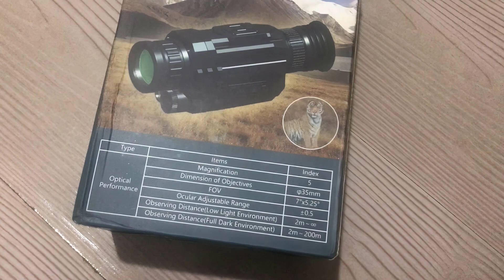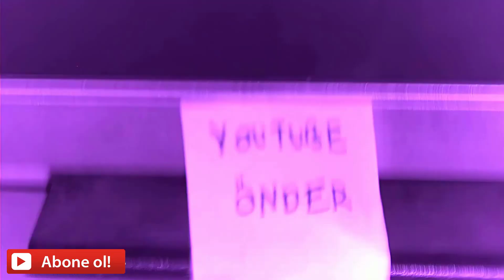GECE GÖRÜŞ DÜRBÜNÜ ALIEXPRESS ( NIGHT VISION ) - İNCELEME - HD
DİREK SORU VE BİLGİ İÇİN INSTAGRAM HESABIMI TAKİP EDİP MESAJ ATABİLİRSİNİZ ! ( TAKİP EDİLMEDEN ATILAN MESAJLAR GÖZÜKMEMEKTEDİR )

ALIEXPRESS URUN SATIN ALMA LINKI :

ALİEXPRESS'TE SATILAN ORTA PROF BİR TEK GÖZ GECE GÖRÜŞ DÜRBÜNÜNÜ İNCELEDİK.

GECE GÖRÜŞ DÜRBÜN ( NIGHT VISION ) - İNCELEME - HD

1. İNCELEME ÜRÜN LİNK

2. ÜRÜN İNCELEME LİNK

ÖNEMLİ NOT : EĞER ALMAYI DÜŞÜNÜYORSANIZ 1. TANITTIĞIMIZ ÜRÜN DAHA ETKİLİ VE KOLAY KULLANIŞLIDIR BU VİDEODAKİ ÜRÜNDEN ZİYADE İLK TANITTIĞIMIZI ALMANIZI ÖNERİRİM.